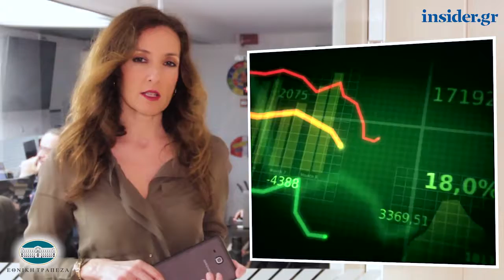Η οικονομία σε 1' από το insider.gr - 5/2/2019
-Έρχονται 8.933 προσλήψεις στους δήμους τον Φεβρουάριο, με αυξημένο μισθό
-Λογαριασμούς και παλιές δηλώσεις ξεσκονίζει η εφορία - Βγήκαν «λαβράκια» το 2018
-Αγγελίδης (Promethan): Νέες επενδύσεις για το φυσικό αέριο